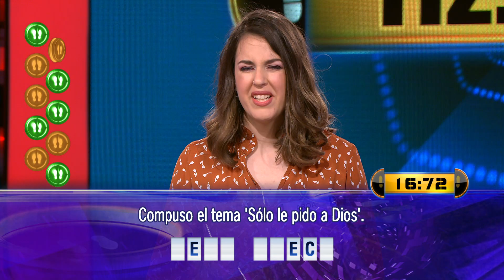Por 112.000 € – Ahora Caigo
AC. 26/05/2021. ¿Aroa conseguirá los 112.000 €? Llegamos al duelo final, 2 minutos y 10 preguntas.